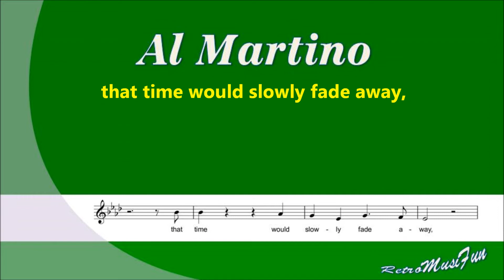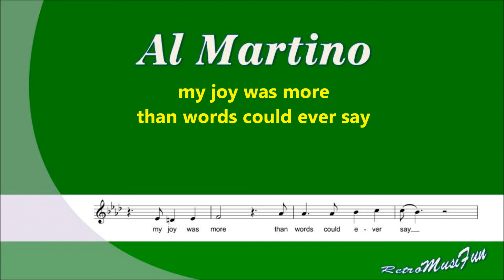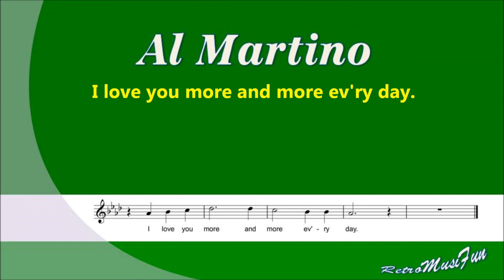Al Martino - I love you more and more every day - Karaoke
RetroMusiFun presents: on request